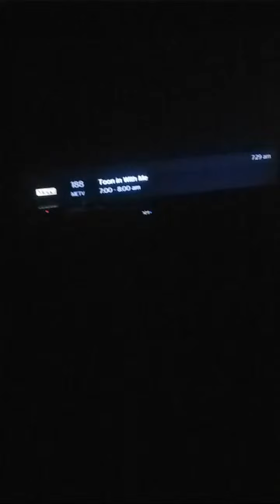Highlight 7:38 - 12:38 from LiveEpisode144+Mobile84+t10/17/24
This is me\This is my life with & without identity theft & living it with dementia, amnesia, & a cognitive disorder etc. in my early 40's. Single widow & mom. Im Not a member, im just an average woman from Scottsburg, Indiana or sometimes known as.
 @angeladawnsawyerriley0024   @angeladawnsawyerriley24   @AngieSawyer0024    @AngelaDawnSawyerRiley0579 I was born in Feb. 1982.
Angela "ANGIE" Dawn (Sawyer) & Michael Jason Riley & my kids Bradley Michael, Jason Tyler, Baby Riley, & Alexandria Elizabeth Dawn Riley are all Identity theft victims.
Shepherd Amburgey, Broshears, Sawyer-Riley, Cole family. I'm an only child. I've had 4 legal pregnancies in 1999, 2002, 2005, & 2007. I was born a Sawyer & married a Riley. I'm a single widow, only married once in 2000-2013. I'm disabled & unemployed zero income. Born & raised in Scott county, Indiana where I still reside. Former resident of Hamilton, Marion, Jackson, & Jennings counties in Indiana or known as. I'm a Scottsburg high school drop out my sophomore year, no further education. I'm a drug felon out of Jackson county Indiana or known as with conviction in early 2014 supposedly? I'm a 5ft tall White/Caucasian female approximately 115lbs with blue eyes & brown hair. I'm just an average person. I don't drive anymore & haven't since 09/15/2015. I'm drug free for several years now after having a heroin, oxycotin, & meth problem. I'm also an alcoholic but staying sober for now. I had my whole stolen from me, including my health, my family, my mentality, my overall health, ETC. & have had to start over more than once.  I want to move out on my own for the 1st time in my life possibly with my kids living in my backyard. I'm still trying to get appropriate things needed to be as healthy as I can be for the 1st time in my life! Identity theft has been the death of my whole family! I was 16 years old when I moved out of my grandma Amburgey's & moved to Carmel, Indiana with my then boyfriend & soon to be only husband, who I lived with in some fashion until his funeral in 11/2013 then I moved in with my maternal aunt which is where I still reside today, ive been to jail, prison, & lived with dad or known as but moved back. So I hope I get the chance to see what it's like to be on my own! & to have my kids back in my daily life! I'm still a spoiled brat especially with dementia, I just don't have the life or family that I used to! Still trying overcome Identity Theft with Extreme measures! This is me & my daily life!

Angela "ANGIE" Dawn (Sawyer) Riley
Scottsburg, Indiana
MOBILE LIVE EPISODE#84+
LIVE STREAM#2+
YOUTUBE LIVE EPISODE#144+
 10 / 17 /2024 Thursday